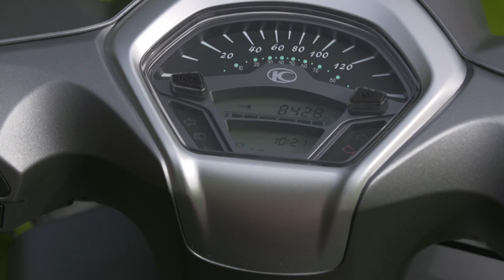Kymco Like 125 2018: Prueba a fondo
Asistimos a la presentación nacional del nuevo Kymco Like 125, un scooter que conjuga a la perfección la movilidad urbana con un diseño actual neo retro, y que puede conducirse con el carnet de coche.